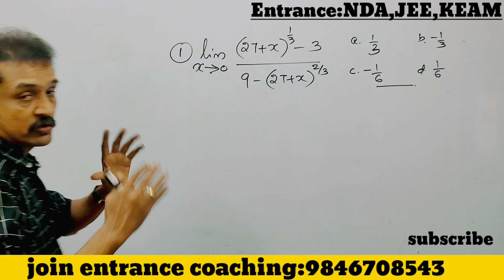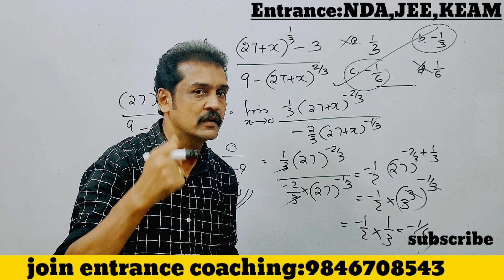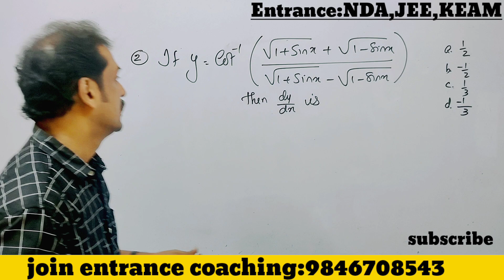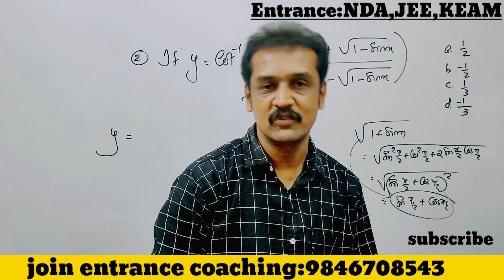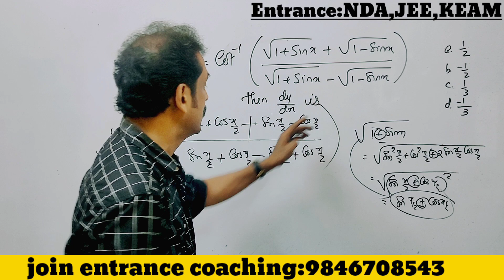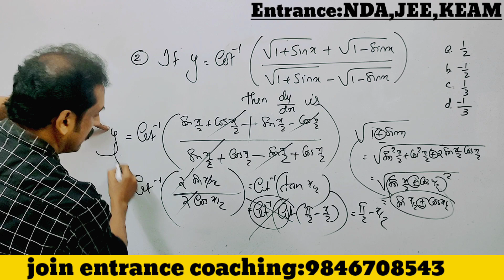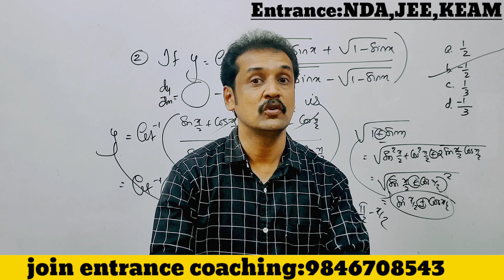JEE(mains), NDA 2022 special MATHS problems 💯sure questions 💯 super methods 💯Malayalam